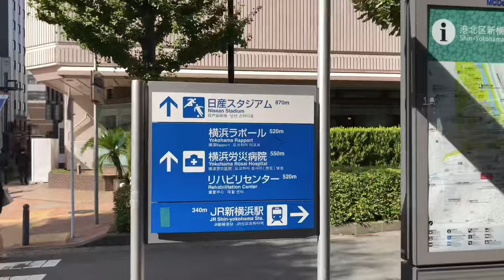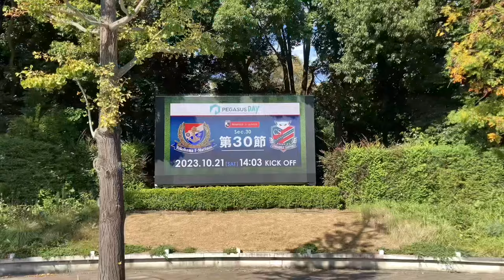【弾丸日帰り】横浜F・マリノスvs北海道コンサドーレ札幌 初めての日産スタジアム 【vlog】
明治安田生命第30節北海道コンサドーレ札幌vs横浜F・マリノス　1-4 敗戦

勝てない。
次よ。